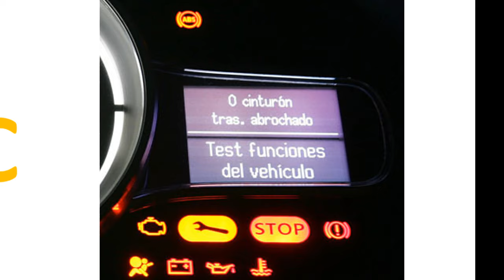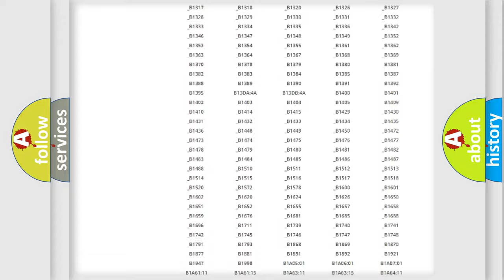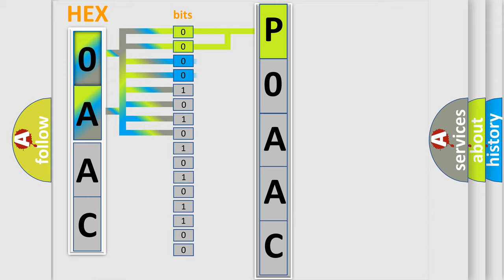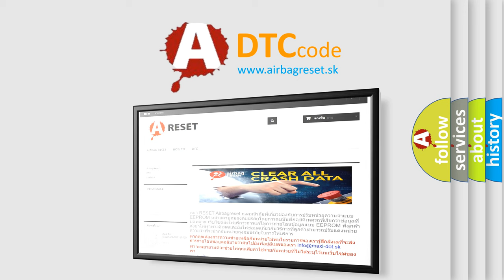DTC Ford P0AAC Short Explanation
Contents:
0:21 Basic DTC analysis according to OBD2 protocol standard.
1:48 Insight into programming
2:58 A diagnostically understandable description of the Diagnostic Trouble Code
3:05 Basic error definition

Make:
Ford
Code:
P0AAC
Definition:
RKE Fob 6 Performance
Description:
Upon detection of an out of sync condition between the Radio Frequency (RF Hub) and the FOBIK transceiver.
Cause:
EXCESSIVE PRESSES FROM TRANSMITTER WHEN OUT OF RANGEFOBIK TRANSCEIVER